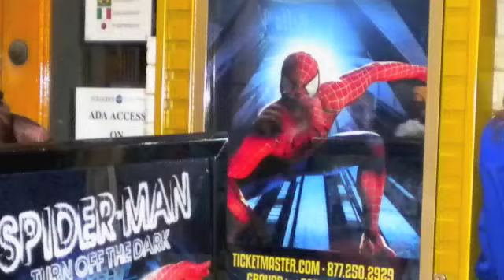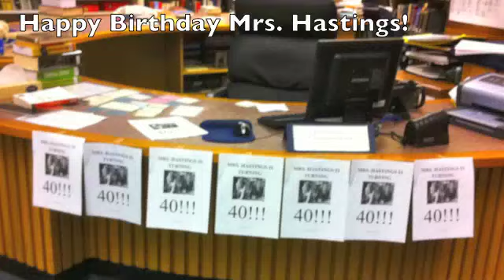The Week that Was- ONE